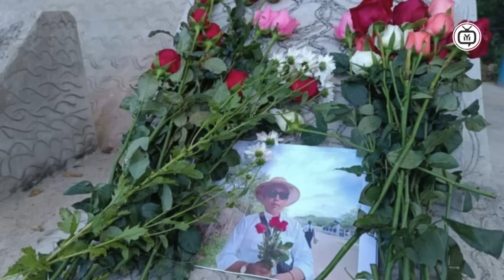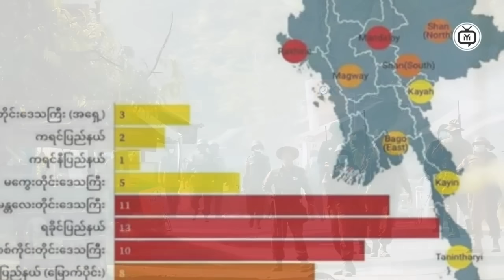Myanmar's DICTATOR On The BRINK Of Collapse!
As the world watches, Myanmar's dictator teeters on the edge of collapse. The once-iron grip on power is slipping, and the people are rising up against the regime. But what's driving this sudden shift in power, and what does it mean for the future of Myanmar? From economic turmoil to international pressure, we explore the key factors contributing to the dictator's downfall. Join us as we delve into the complexities of Myanmar's political landscape and uncover the truth behind the headlines.
Time Code
0:00  Intro
0:10  Myanmar News
1:00  Myanmar News
2:30  News